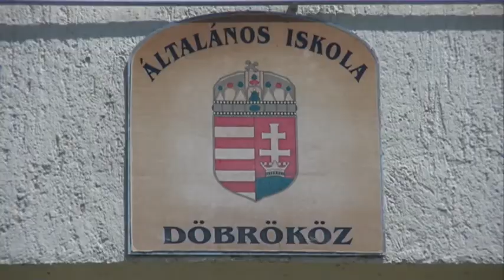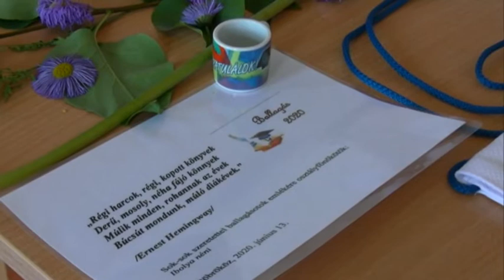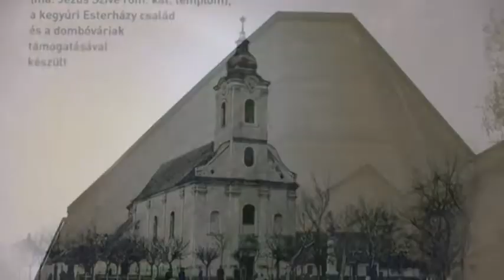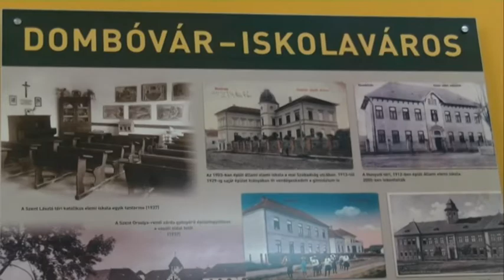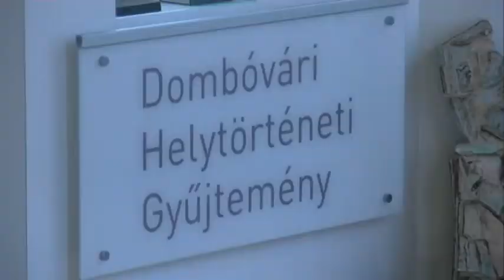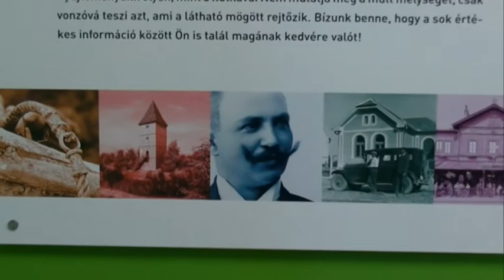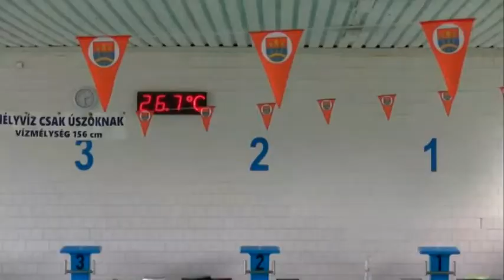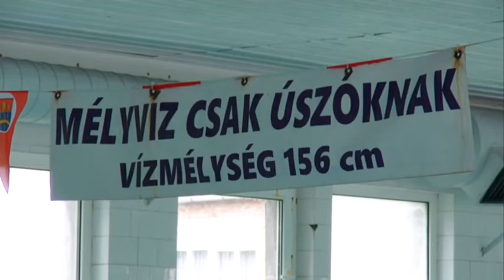Kaposmenti magazin 20200615